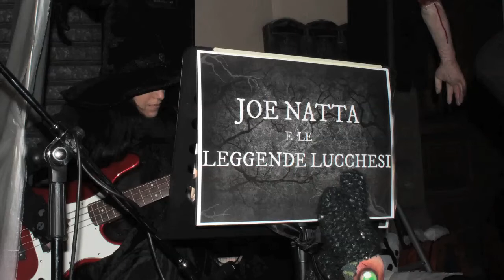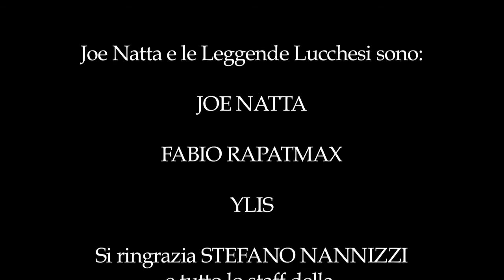Joe Natta e le Leggende Lucchesi LIVE @ HALLOWEEN CELEBRATION 2014 (Borgo a Mozzano)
Alcuni estratti audio/video del concerto dei "Joe Natta e le Leggende Lucchesi" nella suggestiva quanto mitica "Halloween Celebration MMXIV" di Borgo a Mozzano (Lucca) la notte del 31 Ottobre 2014.

Elenco canzoni:
- Il Linchetto
- Lampo, il cane viaggiatore
- Lucida Mansi
- Nella notte di Halloween
- 500 anni di storia e Magia
- Pedrotallagalla
- La leggenda dell'uomo morto
- Il castellaccio di Aquilea
- Il ponte del Diavolo